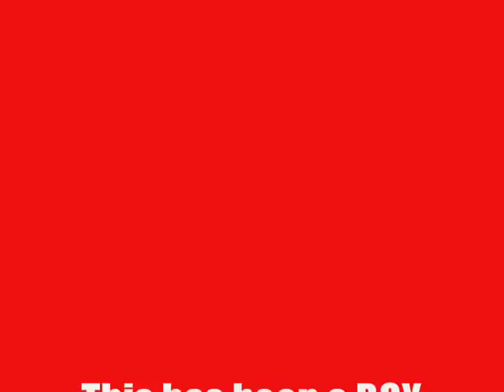Nikko Ang Kilabot ng Beda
One of the most Famous Personality sa San Beda Alabang si Nikko Magumcia. Lot of people already know him na, and wether they like it or not, he always hangs out at San Beda High. He loves cars as much as he loves his "chicks" hehehe yeah.. di natin masisisi.. pretty boy nga e di ba? ENJOY watching folks.. watch out foh more..

Joselito aqui hasta un tonto puede ganar mafioso Vito Corleone hooligan irlandés rafa melendi rastafari sabadell barcelona webcam cam camara cameracafe elsa pataky carmen electra angelina jolie el fary javi cantero torrente torrente3 arbusto POLICIA PEGANDO NIÑO cómico ronaldinho samuel eto'o barça joga bonito madrid joga malito liga española joga tu prima tu madre y el espiritu santo amen niño aleman loco jimmy jam andreu buenafuente monologos camera cafe aqui no hay quien viva humor risitas sketch polonia la croqueta elrellano zapatero rajoy la batidora formula1 alonso schumacher punk el baile del pinguino telefono besos beso christina aguilera mariah carey britney spears kiss arctic monkeys football nba playstation lick ecdl cando loco fernando torres kun aguero rmcf fcb gol
star wars kid comedy art drama chinese dragon sci-fi fantasy video games raza sony lost csi desperate gangster whatever forever arpeggios ass lollipop tag ghyslain popsicle solo dance fuck video rap queer cole film sarah loc movie guitarist asia lesbian hot jam music party body independent hole bush gay thong jt xxx hairy fetish guitar blowjob awards argento silverman sexy ear marilyn man dylan super manson rogers leroy korea naked acoustic sprousechicks dj oakenfold carl cox paris hilton kurt cobain carlos mencia kevin smith choreography old macking dance sex strip go girl out ways make girls state hot striptis wet espectaculo kissing andrea argentina lesbos be million men kiss chick sexy lesbo lesbian rincon man webcam ok tease nude cruel lesbians ohio model oral wow making heavy all ringtones video nudity trujillo death hammett justice hetfield straw live master music tribute ulrich puppets sorrow tribute2 metallica myspace shortest harvester metal creeping Dancing comedy clip dance song stupid crazy animie music theme tasha songs crazy jimmy san diego pod dance haxx0r japan chair best funny smosh pokemon psychology lip sync venice bum fights dancing los music performance tribute rice redvsblue idol francisco sumo california effects clones world man myself sra gancing jay angeles hbo billy rock fun kets george bush colbert sexxiebebe23 pink president
auteurs bananas ted japanese actions psychological rendier schizophrenia college kermit huntington death psychology lun0807 emmalina transformers power puff dancing tv bixby legal music black recorder haines murder business luke child friends by box school cars reverse car drive master's customers video duncan instrumental lead acoustic tapping guitarist guitar slide soundtrack live jam video performance music electronics blues austin hd jayz slim
dj qbert sxsw ben halter canter scratch lunging sample scordiac trot jason valentino people down usher mraz slow destiny legend you john keys alicia virginia guitar cater child ordinary tune groovy mayer bobby my us boo stopping acoustic jammin' legos lego lego!! love iit egypt ritter hindustan video ambient reasons perfect josh music... douglas stuck music tune dance datsuns zappin hollywood hundred war saarang possien song yeretsian here v2 ladnier beat&path mah with aviatic gift lillian days rock garageband acoustic solo guitariste awesome erwachen danny crashes diamond london home swedish lame paris guitarist fast percussion live music "guitarist" sim angelo good nitro guitar trivium tapping goodsimguitarist berk man instrumental fingerstyle metro band michael air micheal acoustic funny rave popsicle civic skills mattt potter bâton de magical bubblegum boys cute 100percent lolipop pet mom crazy dumb candy lauren singing pets ray brookers funny angela disney 100prcent lollipops crunk song bradbury nightmares fadhil lollipop land treats aqua dog licking cat stick sydney baby party sf folk teen affair boy sexi french zuzu movies strip sexy girl lick love seans clip gals japanese sex blowjobs chupa asian scandal girl pinoy grabia funny style porn hot latina cum doggy gives fellatio ganguro haha bj blowjob gal facial hardcore ramen gago shot dog dinner mastercard kantutan oral first goth gothic vamp dark cradle of filth dan top rated soupcameron ecstacy drugs biggie 2pac fatboy slim reubonicplague qbert technique 1200 snoop dre eminem basement jax daft punk chemical brothers madonna soccer evolution of dance thewinekone mac ipod vw psp nintendo california la ny chicago hollywood mtv
metallica dbz guns n roses nirvana smashingpumpkins michelle branch korn columbian dragonball z bananna ashlee filthy whore emo girl mad v heavy metal alicia keys matrix lassegg beautyjeonjihyun judsonlaipply simpsons jessica napoleon dynamite LAPD maced in face